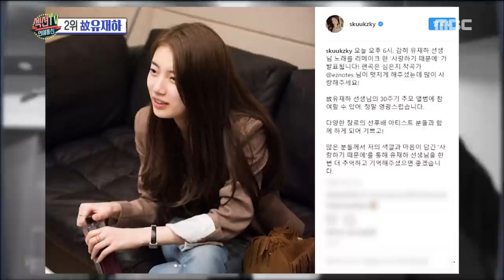[Section TV] 섹션 TV - Hyun Bin&Kang Sora, Break apart 20171210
Hyun Bin&Kang Sora, Break apart
▶ More "Section TV” Interview with K-celebs are AVAILABLE↓↓↓↓↓↓↓↓↓↓↓↓

【Section TV】